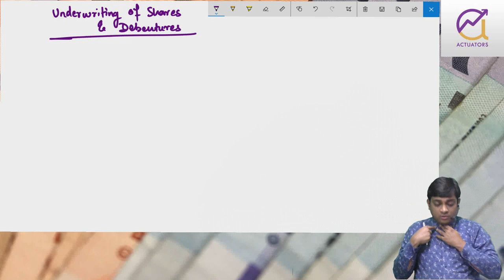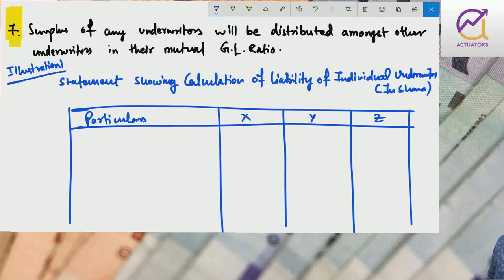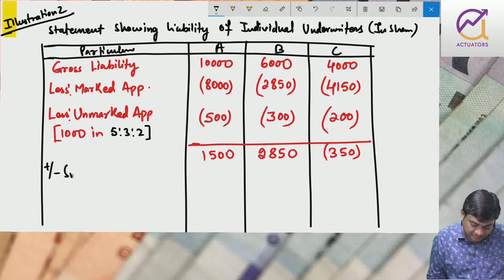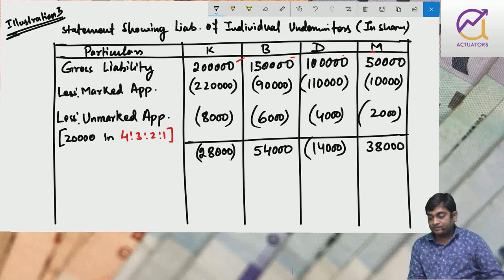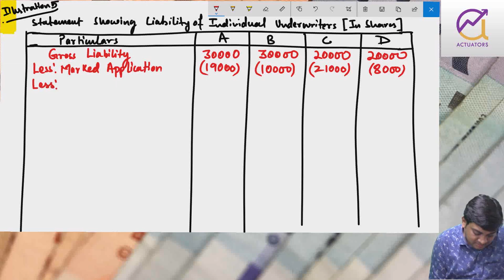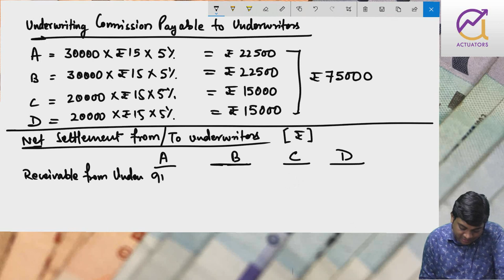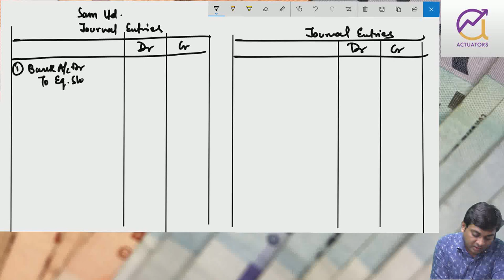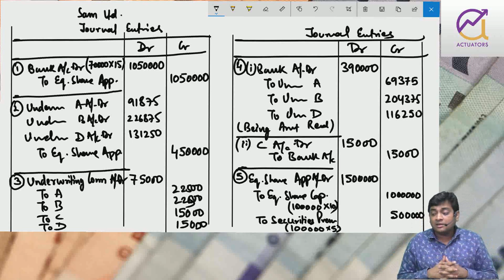Underwriting of Shares | Class 1 | CA Ankit Patwari